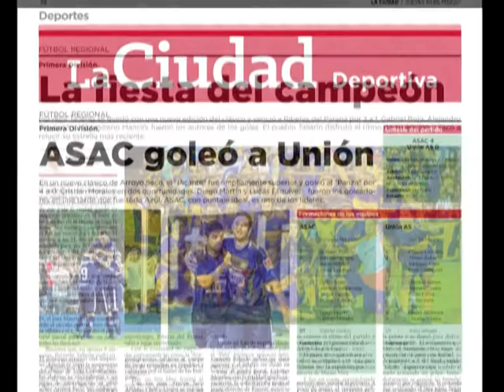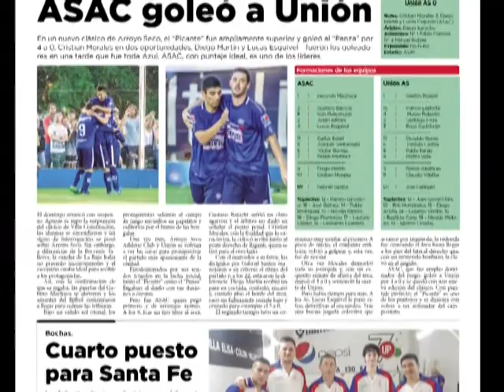ACTUALIDAD DEPORTIVA CON GERMAN MARTINEZ